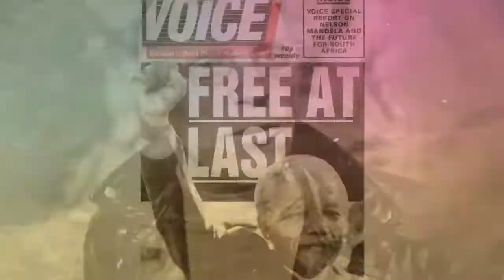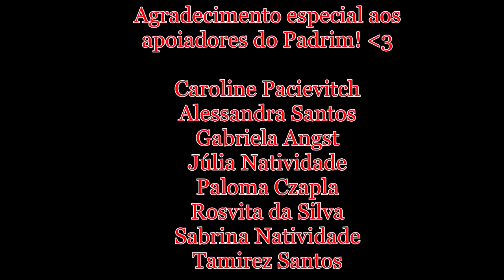QUAIS AS PRINCIPAIS DIFICULDADES DE TRABALHAR NA ÁREA DA HISTÓRIA? | Historiar-Se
Olá!
No vídeo de hoje trouxemos alguns dos maiores desafios para quem trabalha na área da História atualmente no Brasil. O cenário de fato não é promissor, mas é necessário conhecer para podermos exigir melhores oportunidades e condições de emprego. Ficou curioso/a? Assiste o vídeo!

Imagem de fundo "Angelus Novus" de Paul Klee (1920)